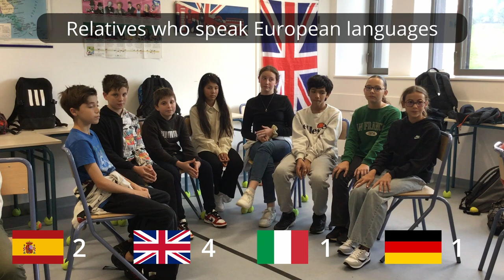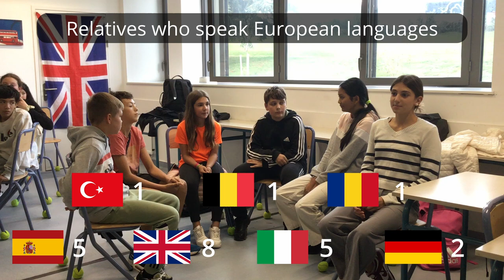European Day of languages 2024 - presentation of the new European section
A video presenting the new group of students of the European section for the European Day of Languages, Sept 2024.